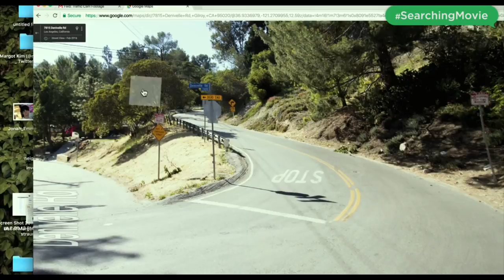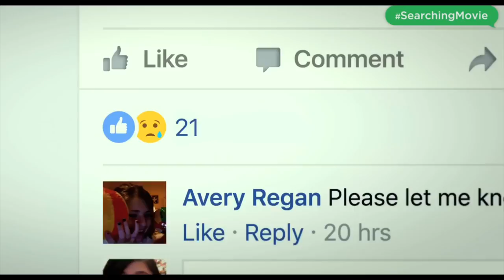Searching (2018) - Movie Review | A Film To Search For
Synopsis: After David Kim (John Cho)'s 16-year-old daughter goes missing, a local investigation is opened and a detective is assigned to the case. But 37 hours later and without a single lead, David decides to search the one place no one has looked yet, where all secrets are kept today: his daughter's laptop. In a hyper-modern thriller told via the technology devices we use every day to communicate, David must trace his daughter's digital footprints before she disappears forever.

Produced by Timur Bekmambetov
Sev Ohanian
Natalie Qasabian
Adam Sidman
Written by Aneesh Chaganty
Sev Ohanian
Starring John Cho
Debra Messing
Micheele La
Kya Dawn
Megan Liu
Alex Jayne
Sara Sohn
Joesph Lee
Ric Sarabia
Sean O Bryan
Cinematography Juan Sebastian Baron
Edited by Nick Johnson
Will Merrick